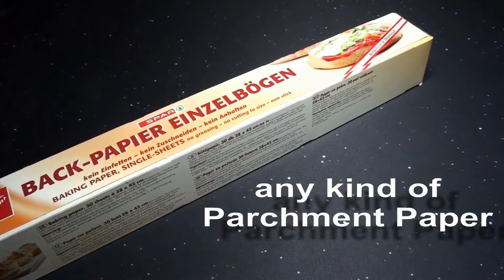Miniature Painting Workshop - Part 2 Wet Palette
Part2 - How to Paint Miniatures - The Wet Palette

Part 2 is about creating a wet Palette to get a quick Color shine on your miniature in no time.

If you are interested to get further Information, don't hesitate to ask questions :-)

BR, Filet Minion